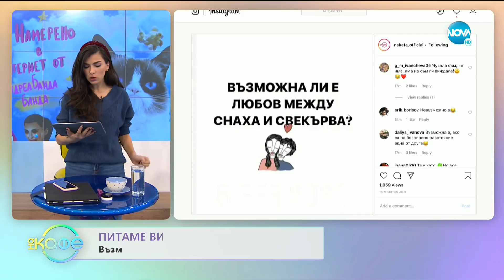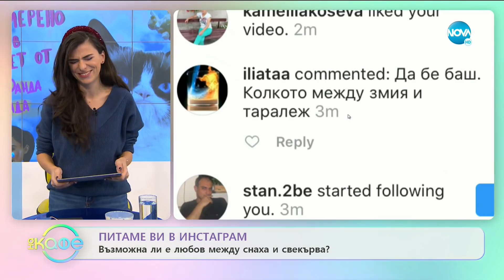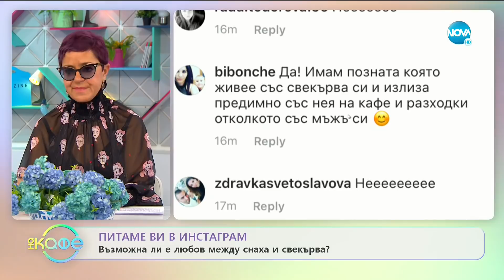Митко Павлов: "И сам войнът е войн." - „На кафе” (07.02.2020)